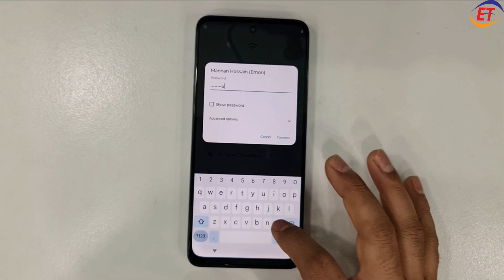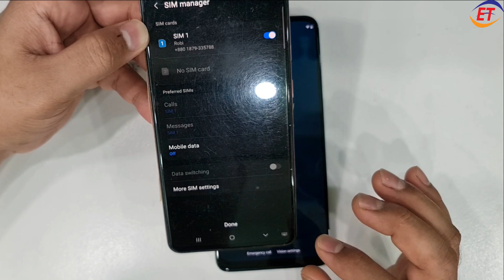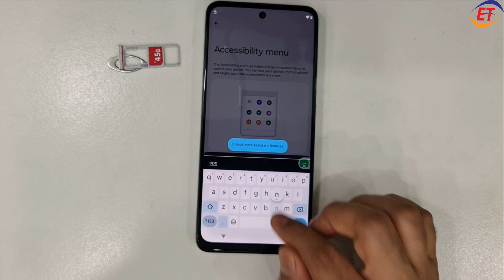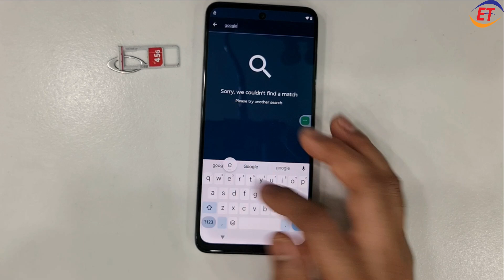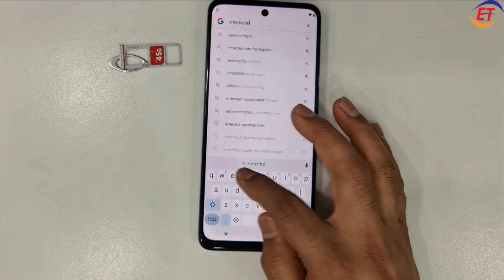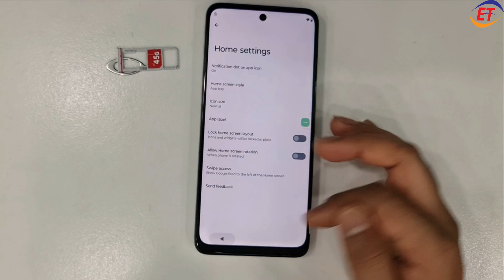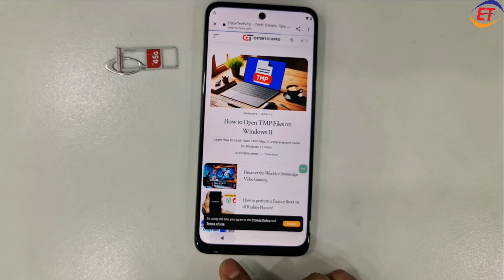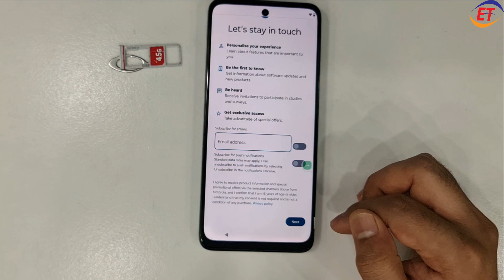2025 Last Update : Moto G34 5G FRP Bypass Android 14 Without PC | Settings Not Opening (New Method}